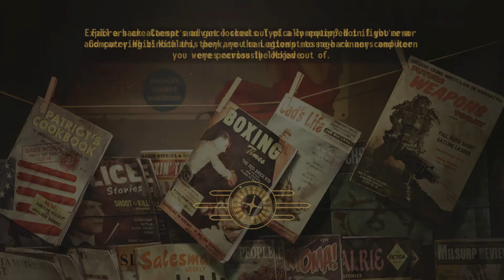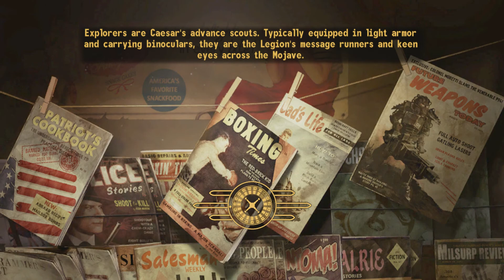Fallout: New Vegas (Xbox One) - 1080p60 HD Walkthrough Part 127 - ''Pistol Packing''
Fallout: New Vegas - Ultimate Edition, played on Xbox One, backwards compatible since June 24, 2016.

This is (will be) a 100% walkthrough, thus including every single quest, all unique items, weapons and armor, interaction with all NPCs in the game, all 8 companions and their quests, all 4 main DLCs, all backstory and every possible ending.

I'll also be exploring everything properly and pick up any item of value, to sell and buy unique weapons and armor, and stimpaks.
Quests:

Pistol Packing (unmarked), also known simply as 'The Missing Laser Pistol'
New locations discovered:

Scorpion Gulch
Introduced NPCs/Creatures/Robots:

Knight Torres
Firing range Brotherhood of Steel Paladin
Initiate Stanton
Unique items, weapons & armor:

Missing Laser Pistol (quest item)
Additional info:

- The quest title is a reference to the 1943 song composed by Al Dexter, "Pistol Packin' Mama".

As one of my favorite games and favorite of the franchise, this will be the 6th time I finish Fallout: New Vegas. I just had to play this game again and record it in high quality.

Summary:

The story has taken some parts from the Fallout and Fallout 2 stories, and is for the most part unrelated to its predecessor, Fallout 3.

The Courier, the player's character, was meant to deliver a package from Primm to New Vegas. However, he/she is intercepted by the Great Khans lead by a mysterious man, who shoots him/her and takes the package, leaving the Courier for dead in a shallow grave. The Courier is later found by a robot named Victor, and is sent to the settlement of Goodsprings, where Doctor Mitchell saves his/her life.

Endings for Fallout: New Vegas are dependent on what actions the player took via quests during the game, with separate endings being shown for each major location, political faction, and recruitable companion.

Release Date: June 24, 2016 (XBO BC), October 19, 2010 (Original)
Genre: Action role-playing
Platforms: XBO BC, X360, Windows, PS3, PS4
Publisher: Bethesda Softworks
Developer: Obsidian Entertainment